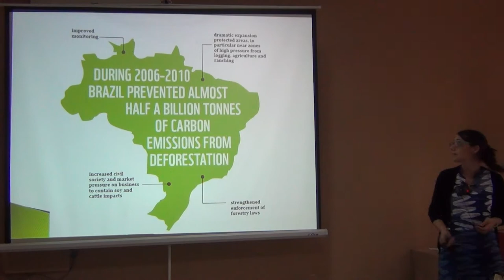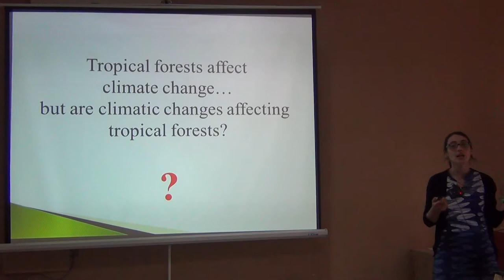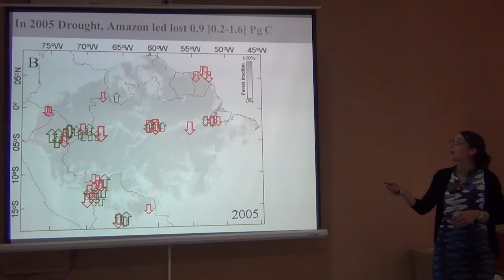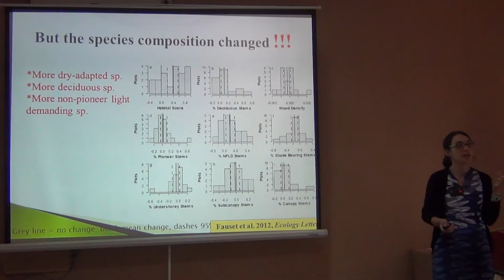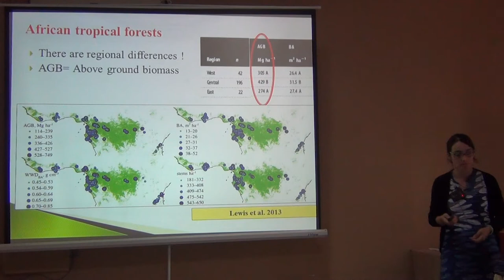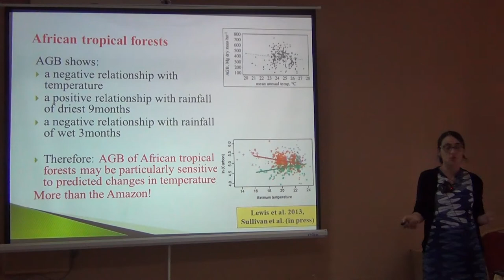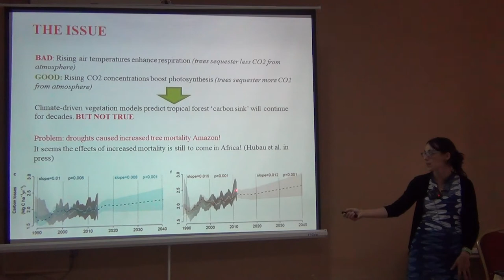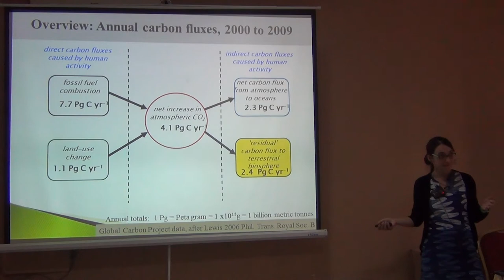BITC2 - ESS/EBV Course - Carbon - 2